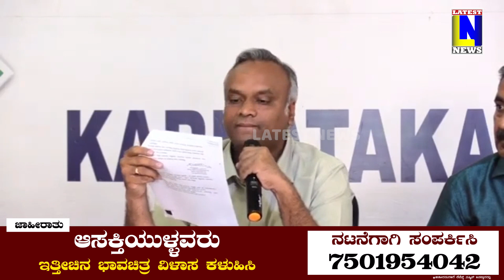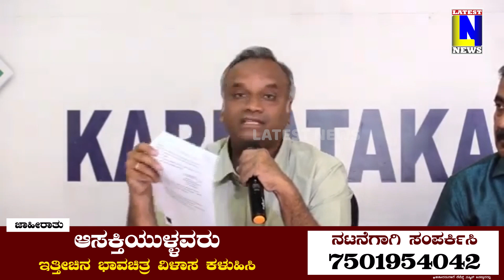ಬಿ.ಜೆ.ಪಿ ಭ್ರಷ್ಟಾಚಾರದ ಬಕಾಸುರ I ಪ್ರಿಯಾಂಕ್‌ ಖರ್ಗೆ